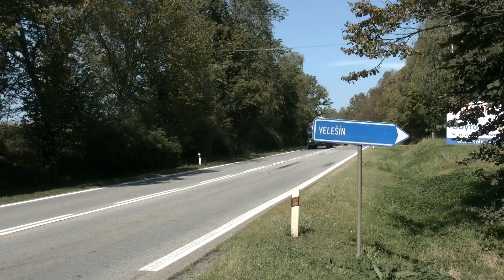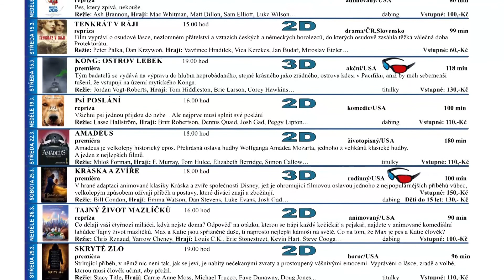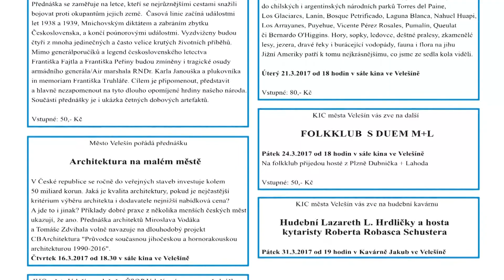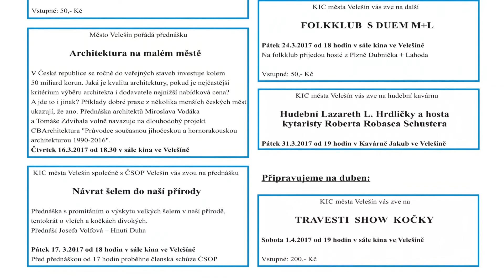Videožurnál města Velešín únor 2017